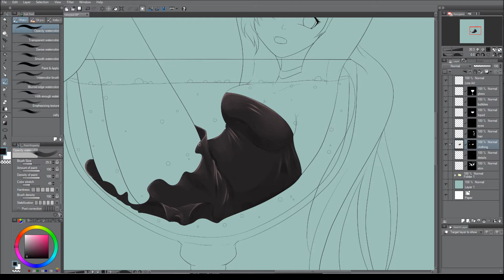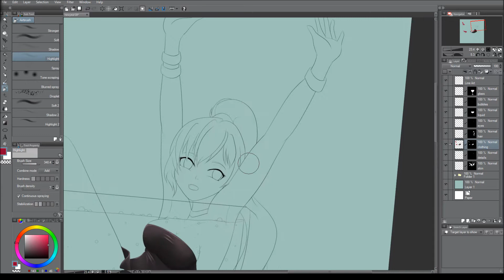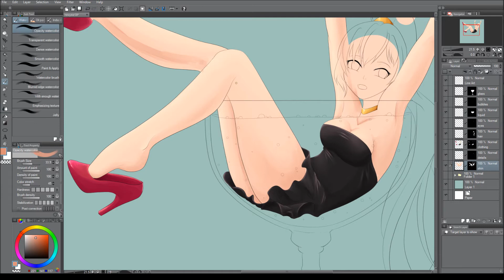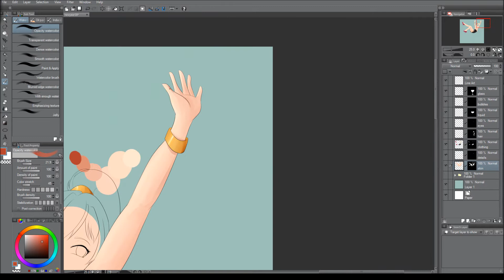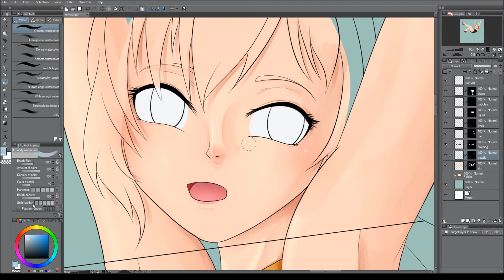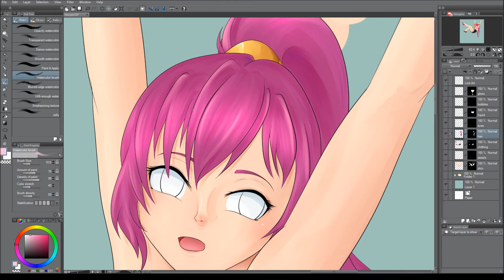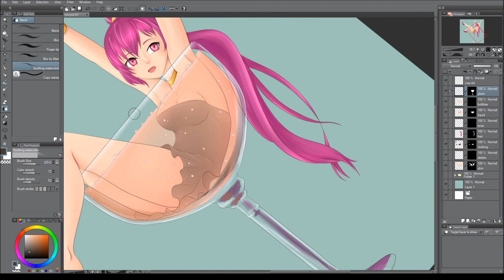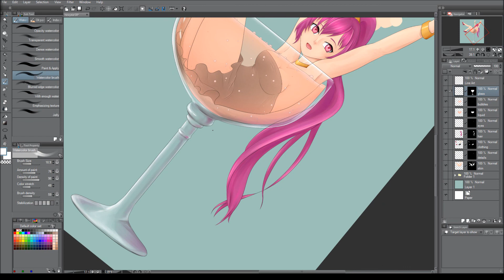New Year's Celebration Original Character Speed Paint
Happy New Year for 2018/19!

▽Music
Song: Feelin so Good - Finesu

Song: The Way I Feel (feat. Alius) - Dustin Miles